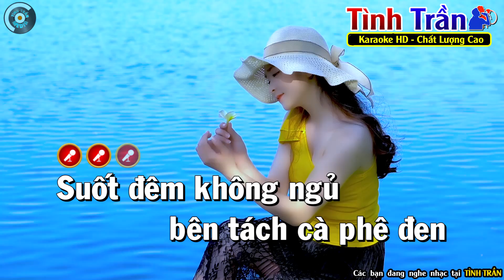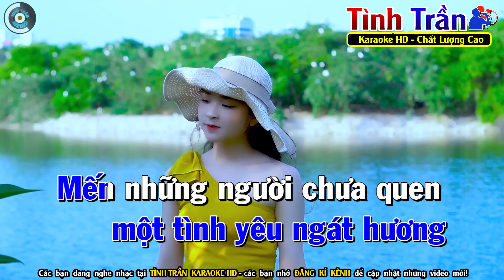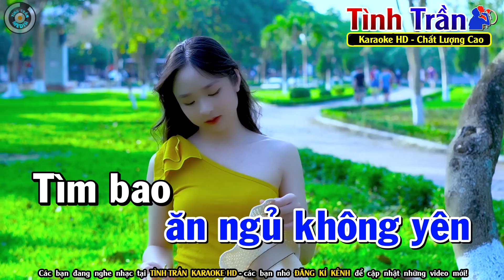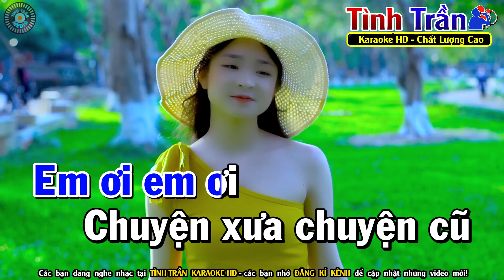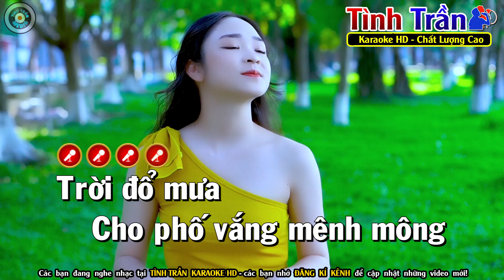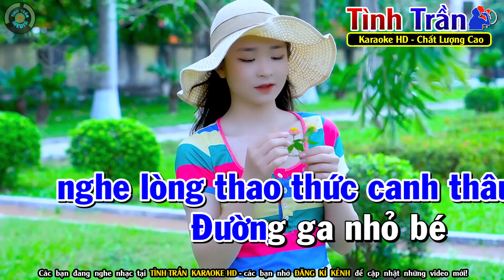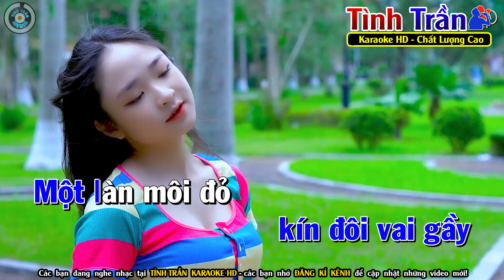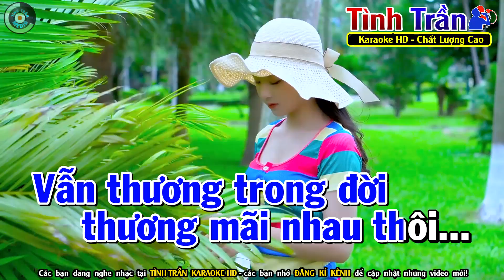Mười Năm Tái Ngộ Karaoke Nhạc Sống Tone Nam ( PHỐI MỚI ) - Tình Trần Organ